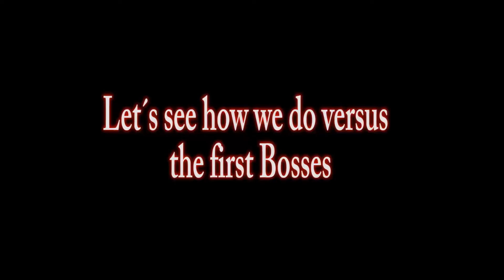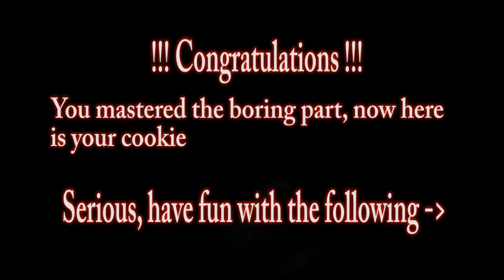Dark Souls 3: NG+7 / Ludex Gundyr / Vordt / Curse - Rotted Greatwood - EP.1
Dark Souls 3: NG+7 Ep. 1/ SL 130 / Lots of Damage / Can Can we do it?  Dark Souls 3 Funny Moments
Make Elevator Music great again!

Welcome everyone to my Journey through Lothric in a NG+7 Cycle. I was out of Slabs and Rebirth Points so I had to do it.
Let´s see how well I do.
My last build was a Golden Ritual Hybrid thingy so my stats are all over the place, but not where I needed now. Luckily Pyromancy scales with Int/FTH. But sometimes you wish you had a Melee Option.

Text to Speech Program: Ivona
Videosoftware: Adobe Premiere Cs6
Record Software: Nvidia Shadowplay